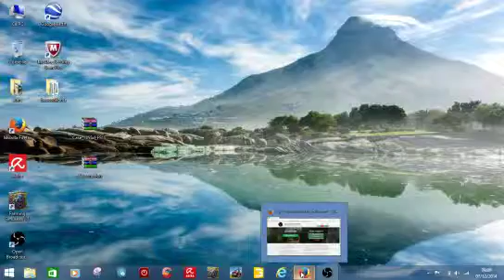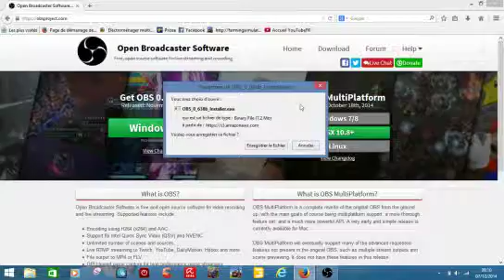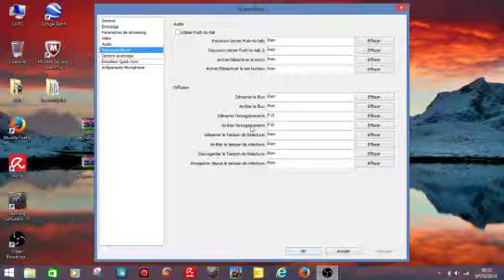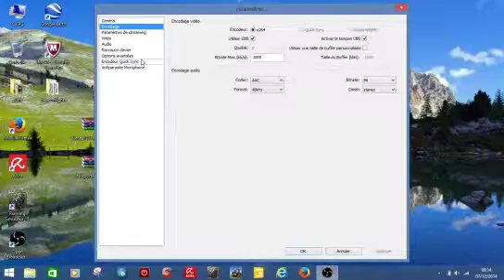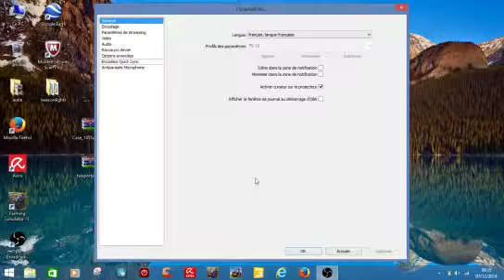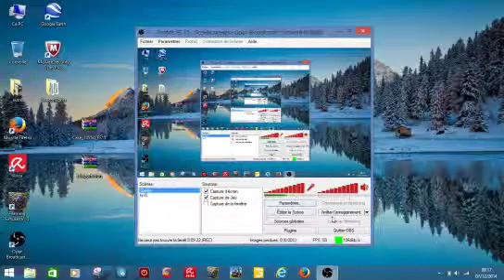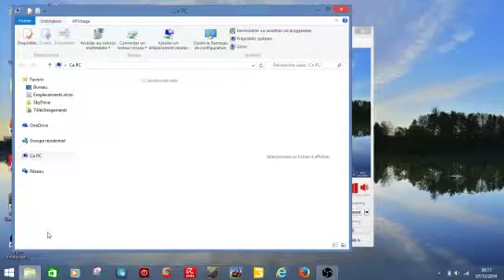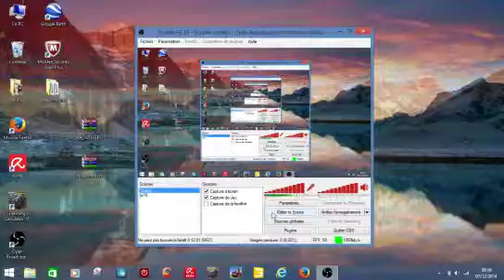"TUTO" Logiciel "Open Broadcaster Software"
Bonjour a tous on n'est de retour pour une nouvelle vidéo qui est un TUTO pour télécharger et régler le logiciel correctement pour filmer vos jeux PC et votre bureau !!

si vous avez un problème
lors de vos réglage nécessité pas a me contacter ( voir si dessous )
j'utilise ce logiciel pour filmer FS 15 je précise bien qu'il est gratuit

page facebook : Farming simulator 15
Skype : sebastien busin
Tweeter : @seb71760